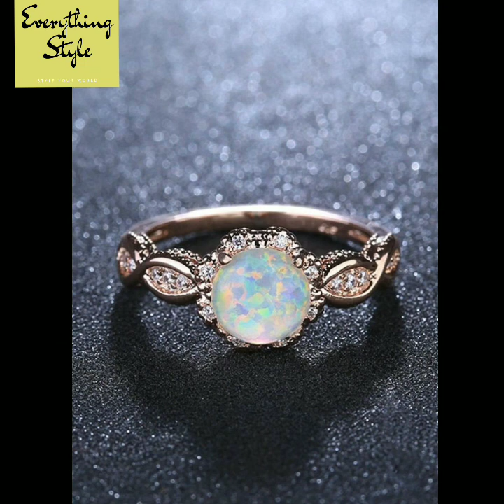Gorgeous 15 carat Rose Gold & Opal engagement & Wedding Rings Teardrop Opal Ring